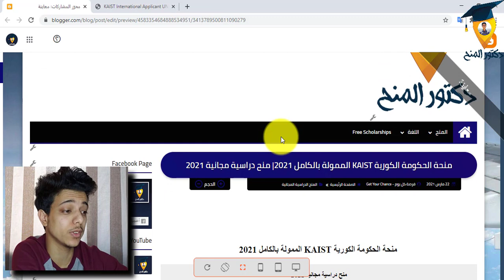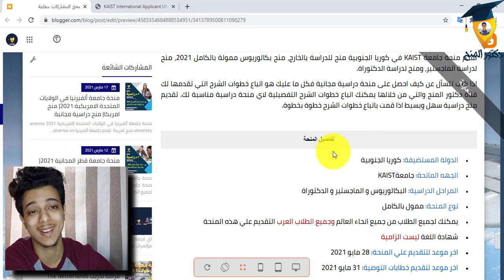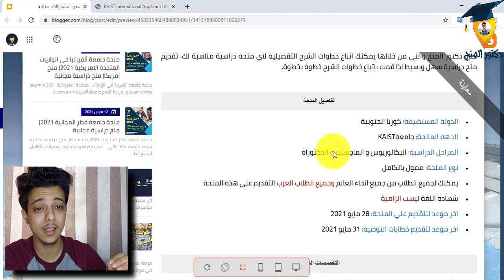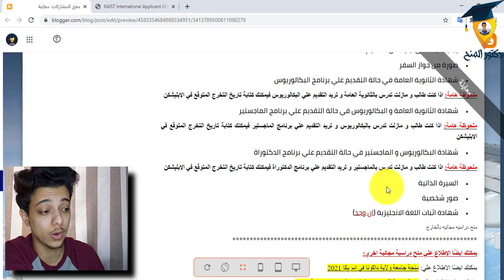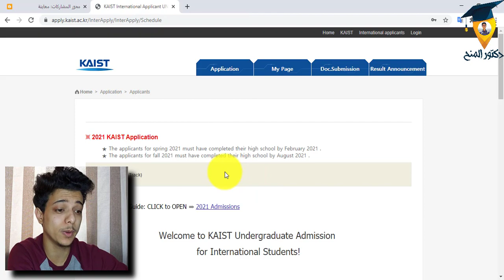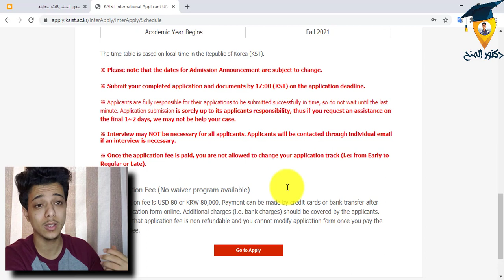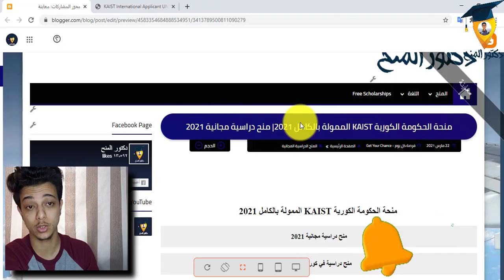منحة الحكومة الكورية بجامعة KAIST 2021| منح دراسية مجانية| بدون لغة| South Korea Scholarships 2021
تم تأسيس جامعة KAIST من قبل حكومة كوريا الجنوبية عام 1971 و هي تقدم العديد من المنح الدراسية كل عام لجميع الطلاب من كل دول العالم و تقبل هذه المنحة عددًا كبيرًا من الطلاب كل عام. تقدم الحكومة الكورية العديد من المنح الدراسية المجانية لجميع الطلاب من جميع انحاء العالم وجميع الطلاب العرب الراغبين في الدرسة بكرويا الجنوبية. تعتبر كوريا الجنوبية من افضل الوجهات لجميع الطلاب لما تتميز به دولة كوريا من جمال الطبيعة ومستوي التعليم الراقي والتقدم العلمي التي تمتلكة دولة كوريا الجنوبية. منحة الحكومة الكورية المقدمة في جماعة KAIST تعتبر واحدة من افضل منح دراسية مجانية علي مستوي العالم وذلك لانها تشمل العديد من الكليات المختلفة والمتميزة. يسعي دائما الطلاب الي التقديم علي منح مجانية لتساعدهم في الحصول علي مستوي تعليم راقي وبدون دفع اي تكاليف. منحة جامعة KAIST هي واحدة من المنح الدراسية التي لا تطلب شهادة اثبات لغة انجليزية اي لا تطلب توفل او ايلتس.
تقدم منحة جامعة KAIST في كوريا الجنوبية منح للدراسة بالخارج، منح بكالوريوس ممولة بالكامل 2021، منح لدراسة الماجستير، ومنح لدراسة الدكتوراة.
اذا كنت تتسأل عن كيف احصل على منحة دراسية مجانية فكل ما عليك هو اتباع خطوات الشرح التي تقدمها لك قناة دكتور المنح والتي من خلالها يمكنك اتباع خطوات الشرح التفصيلية لاي منحة دراسية مناسبة لك. تقديم منح دراسية سهل وبسيط اذا قمت باتباع خطوات الشرح خطوة بخطوة.
الحق فرصتك مع قناه دكتور_المنح